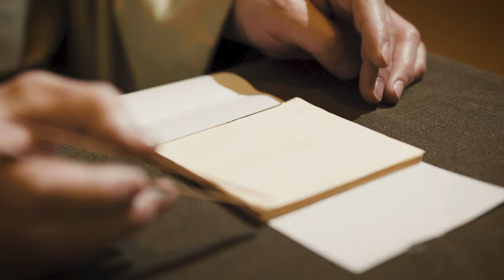【堀井珠水の世界】京都の絵師が庭園座敷で描く金箔と日本画の制作風景 床の間と掛軸の美 Japanese art painting and gold leaf in kyoto.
京都の金箔絵師の堀井珠水。金色世界の花鳥画をお楽しみください。仏教寺院の金壁障壁画や西欧宗教画(イコン）などの金箔絵画に魅了され、その技と心を大切にしています。四季の移ろいを感じつつ、その自然観照のこころを伝える和歌や俳句の詩的情緒を絵画に表現しようと試みています。
Shusui HORII is Japanese painter lives in Kyoto. His paintings drawn on gold leaf are mounted with silk cloth, a hanging scroll called ‘’kakejiku”.‎ He is painting of flowers and birds with spirit of “waka” and “haiku” in traditional room and garden .